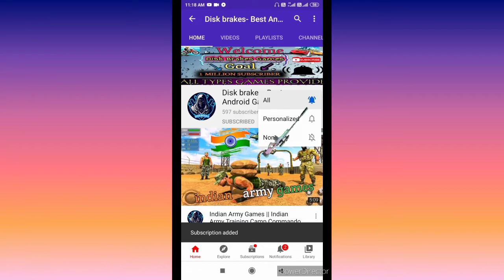We Cut The Girl's Hair | Hairdressing Saloon | Barber Shop | Rope Frog Ninja Hero | New Update #1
We Cut The Girl's Hair | Hairdressing Saloon | Barber Shop | Rope Frog Ninja Hero | New Update 10 Sep 2020 #1

Game developer: Assassin Games

About Game:
Rope Frog - Strange Vegas is a city simulator in third person view (and FPS mode), where you drive an amazing cars or a motorbike. You play is a hero / legend and whole city fears you. Become a chief on the streets of anti criminality in town.

Are your ready for great anti criminal adventure? Stealing auto cars, racing through streets, and shooting down gangsters. Do you have enough guts to rise to the top of the criminal piles? Try out all the supercars and bikes. Make stunts on a bmx or find an ultimate F-90 tank or devastating battle helicopter.

You have special real powers. You can shoot dangerous laser beam from your eyes. You can shoot a rope to a building and climb over the building to the top. Your legs also very powerful. Don't underestimate them. Don't mess with the police, they are the good ones. The style of city is similar to Miami or Las Vegas but actualy it's New York.

Explore the crime city, full of gangs and aggressive fractions. Become citizen's hope as a standard of justice, or come to the city as a new doom knight. You can also buy a lot of things in a shop to help you complete missions and release the city from all mafia sinners.

Most of the missions will be on streets, some will be in chinatown district and other gang lands etc. You are a superhero. You will fight various mafia gangsters from America, Russia, China, Mexico, Japan etc. The game contains fully Open world Environment. Explore the big city, go off-roading to the mountains, steal and drive super cars, shoot guns and more in this free open world game.

Dominate the city with a devastating firepower of advanced military vehicles or upgrade your hero to knock down enemies in a few kicks! Let it be a beautiful city, do not turn into crime city with blood and robbery.

You can also work as a taxi driver or garbage man collector or fireman.

- A lot of Guns to buy and shoot
- Off road terrains to explore
- Visually stunning graphics, character and army vehicle models, Helicopter, Air fighter, etc.
- Ingame shop
- HD quality graphics
- Requirements minimum 2048 Mb ram